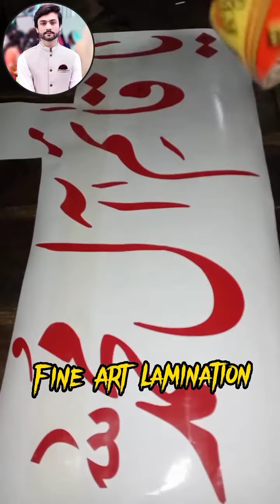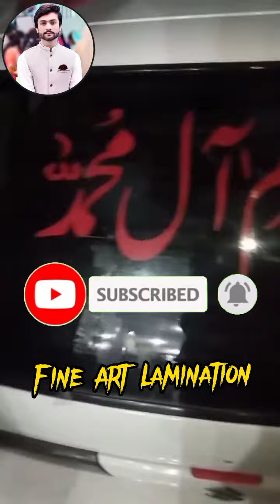Car Lamination wrapping with tape writing back Shisha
in this video how to car Lamination wrapping with tape